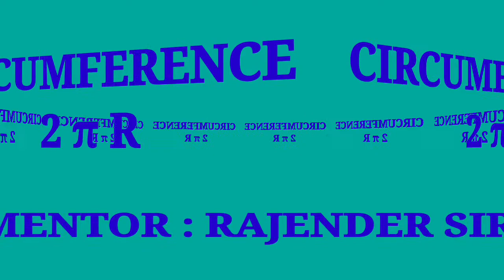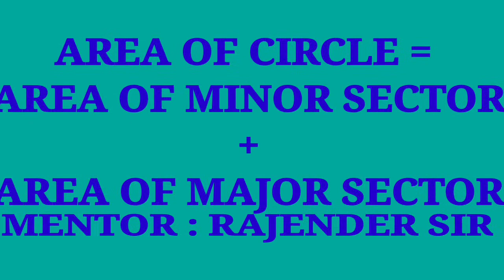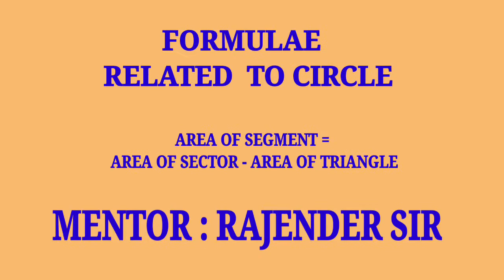AREA RELATED TO CIRCLES